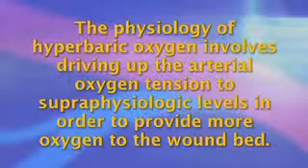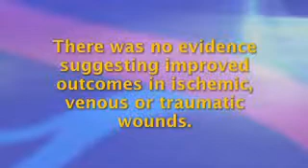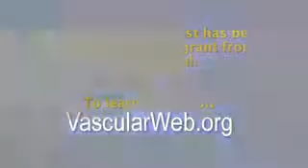Hyperbaric Oxygen Therapy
Hyperbaric oxygen therapy has been proposed as an adjunct to wound care and revascularization for the healing of chronic wounds. The physiology of  hyperbaric oxygen involves driving up the arterial oxygen tension to supraphysiologic levels in order to provide more oxygen to the wound bed.  Due to potential toxicity, exposure must be limited to less than 2 hours per session, raising the concern of whether there is enough of a prolonged effect.